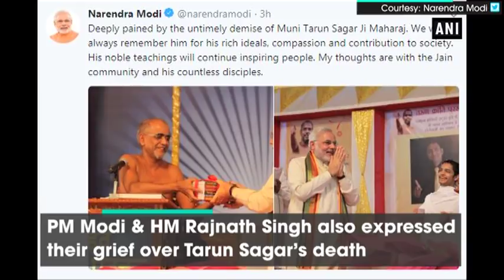Jain Muni Tarun Sagar passes away at 51 - ANI News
New Delhi, Sep 01 (ANI): Jain Muni Tarun Sagar passed away at the age of 51 in New Delhi today.